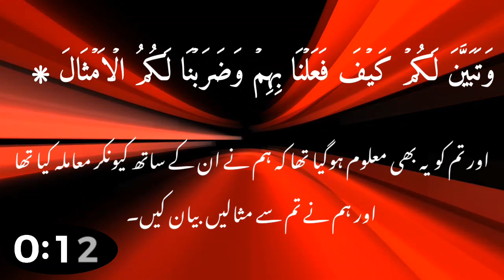surah Ibrahim mein Allah ne aisa Kya farmaya Jo majlum logon ke liye rahat ka sabab ha